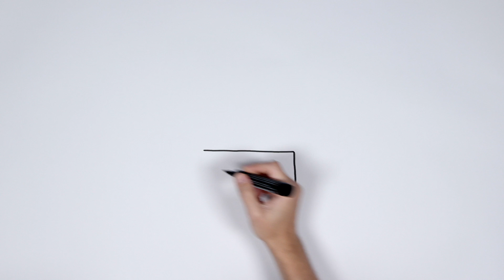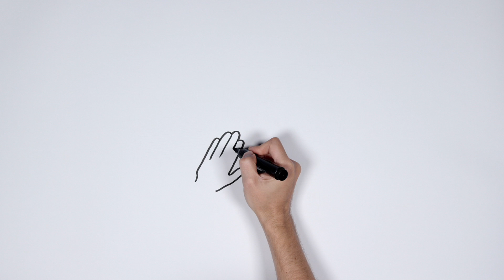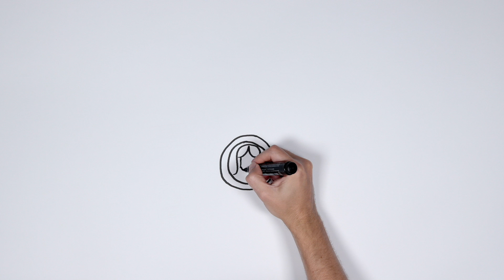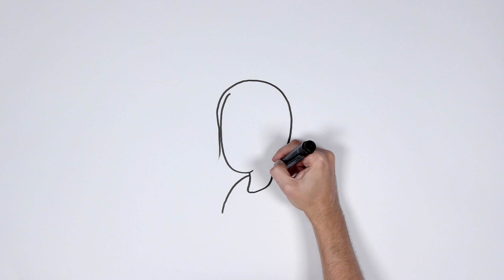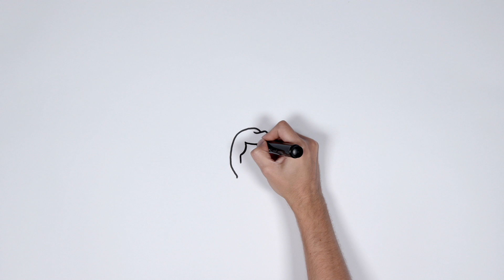Darbs Lielbritānijā - Dzīvo un strādā labi Pīterboro un Fenlandē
Uzziniet par darbu Pīterboro un Kembridžšīrā, Apvienotajā Karalistē — kā funkcionē sistēma.